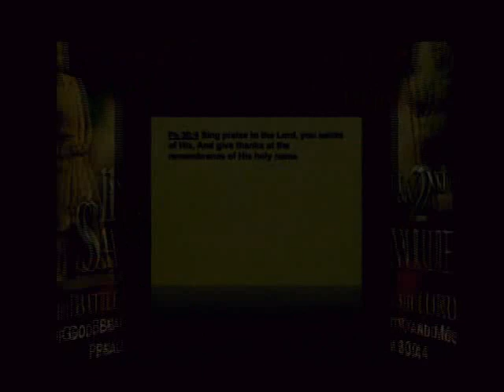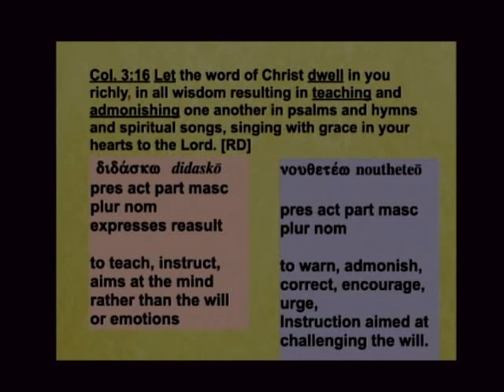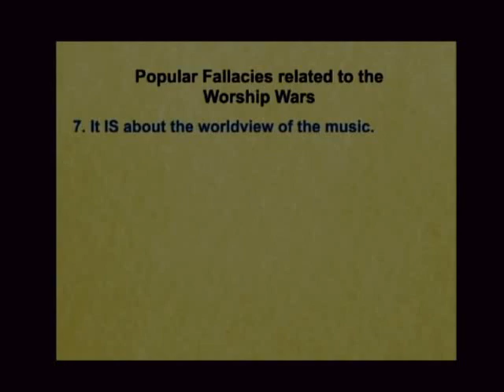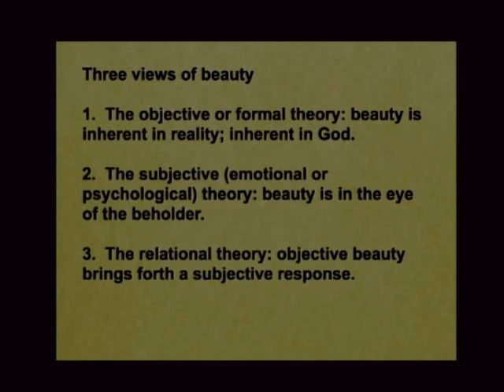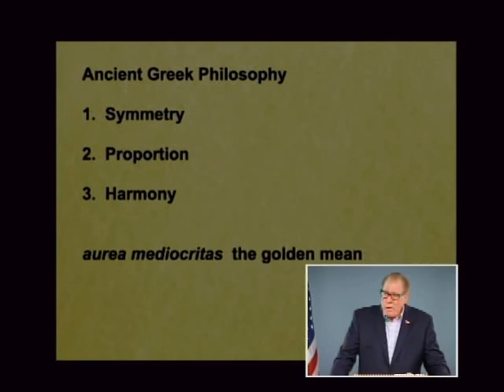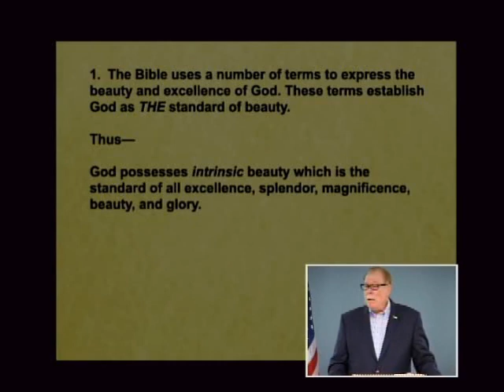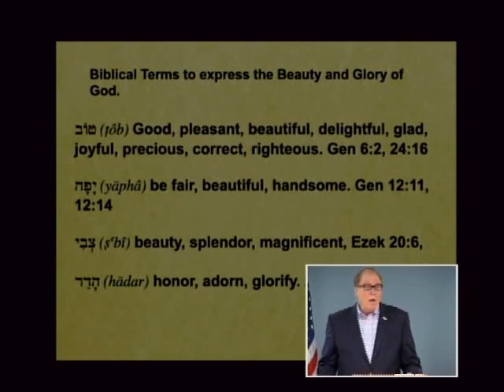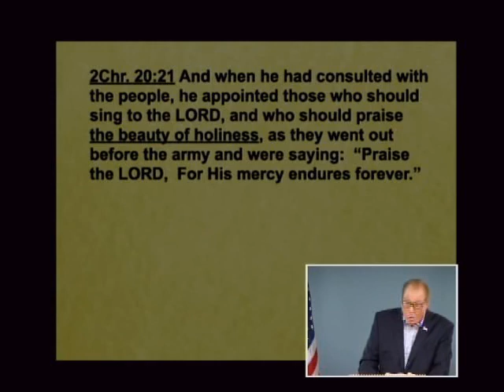Samuel 232B - Of God, Beauty, and Music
Of God, Beauty, and Music. Psalm 30:4. October 6, 2020

Have you heard about the worship wars? Listen to this lesson to learn that for some time churches have been engaged in trying to agree on what constitutes good church music. Hear some fallacies to avoid and certain criteria for making decisions in this arena. Find out what makes music beautiful and what standards are used to measure this. See that the Scriptures express the splendor and beauty of God and the music we sing should express this.